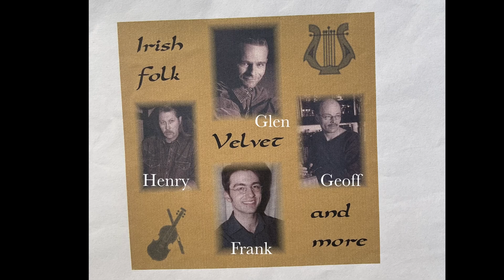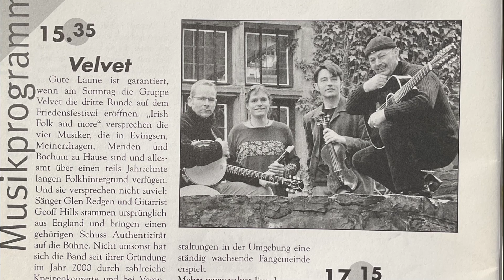The Velvet Archives -The Irish Rover- 2000-2008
In staubigen Archiven, von den höchsten Regalen fiel mir ein Stapel alter Programme und Plakate in die Arme. Dazu noch eine eine historische Live-Aufnahme und schon kann die Zeitreise losgehen ...